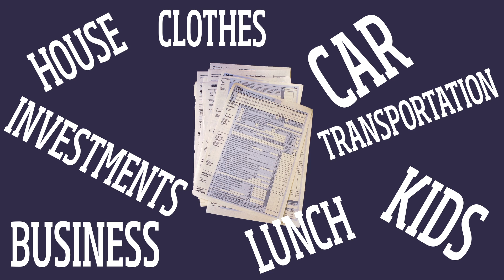The dumbest tax mistakes you can make, according to Kevin O'Leary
You can't escape death, taxes or Mr. Wonderful himself.
Looking to whip your finances into shape? Here's some of Kevin's other advice to follow: